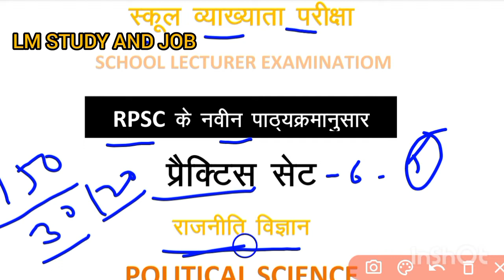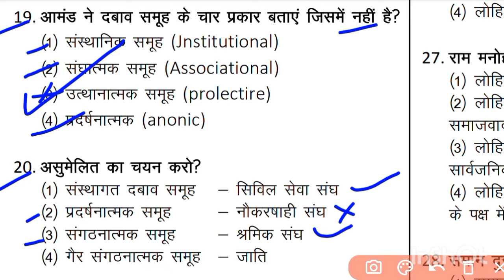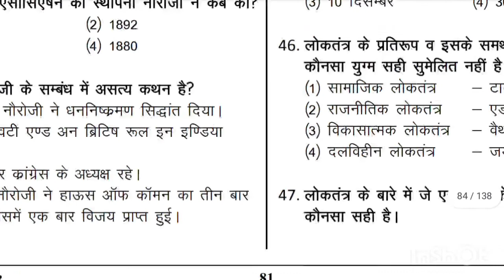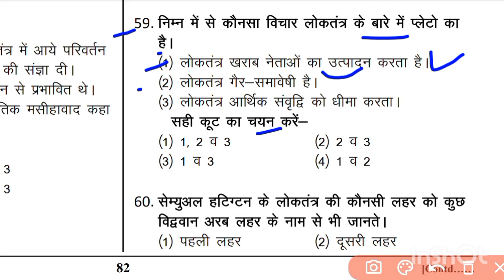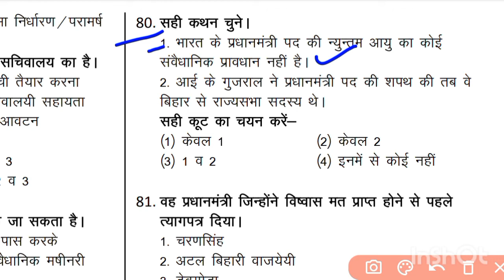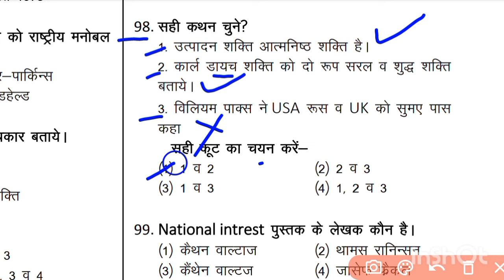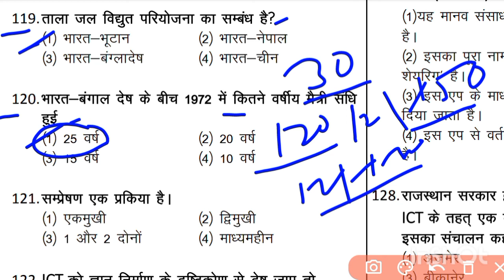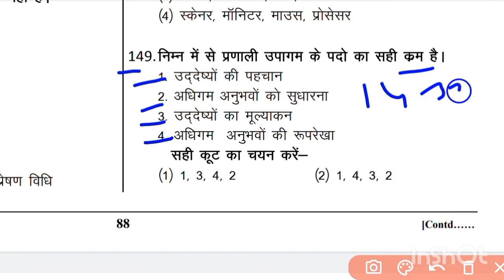school lecturer political science model paper 6 || 1st grade political science model paper by mp sir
लोकतंत्र, दवाब समूह , प्रतिनिधि, राजनीतिक दल by mp sir|| polity by mp sir || first grade latest news
mp sir political science

1st grade exam date latest news
first grade latest news
rpsc 1st grade political science
rpsc school lecturer admit card
rpsc 1st grade political science class || राजनीतिक_सिद्धांत || political principal mcq
1st grade political science

1st grade political science model paper

1st grade political science ki teyari kese kare

1st grade political science syllabus

1st grade political science books

1st grade political science cut off 2020

1st grade political science classes

1st grade political science paper 2020

1st grade political science ki taiyari kaise karen
1st grade political science syllabus 2022
1st grade political science model paper

first grade political science model paper 2022

rpsc 1st grade political science model paper

first grade political science ka model paper
school lecturer exam date

school lecturer exam date latest news

school lecturer form reopen

school lecturer salary in rajasthan

school lecturer exam date 2022

school lecturer admit card

school lecturer syllabus in hindi rpsc

school lecturer current affairs
school lecturer political science syllabus in hindi
telegram channel - LM STUDY AND JOB